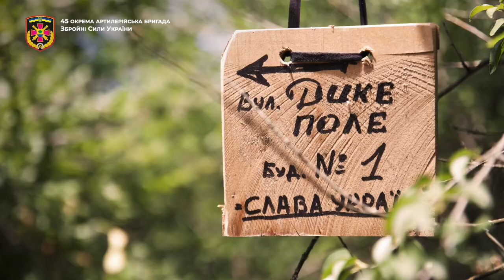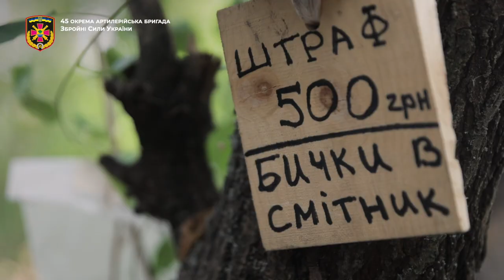45 ОАБр: Захисники Криворіжжя!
В продовження нашої традиційної та вподобаної серії репортажів «Чистий четвер» представляємо Вашій увазі нову серію про наших воїнів, які відзначилися при оборонні Криворіжжя та Дніпропетровщини, а сьогодні успішно громлять крембляш. в на Херсонщині. Вірте в ЗСУ! Допомагайте ЗСУ! А Збройники свою справу зроблять! Слава Україні!

Джерело: 45 окрема артилерійська бригада ЗСУ